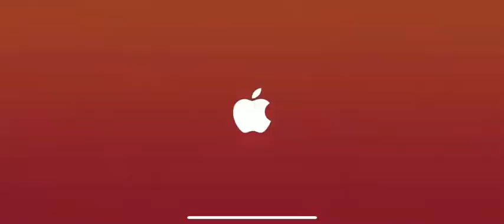Angry Birds Reloaded - Hot Pursuit: 31-45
Part 3 of AB Reloaded